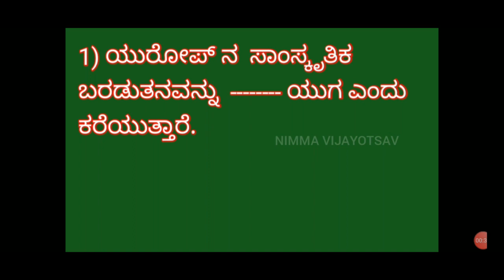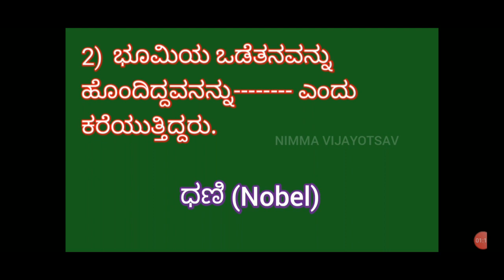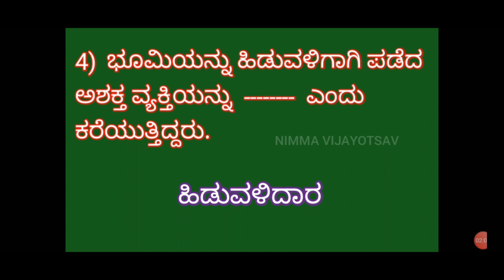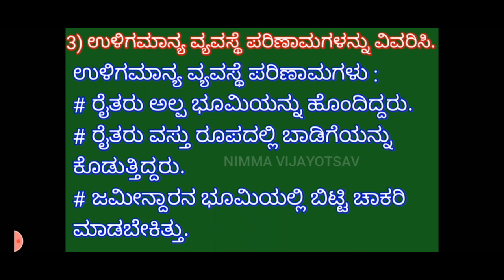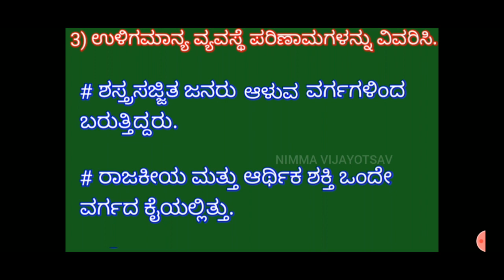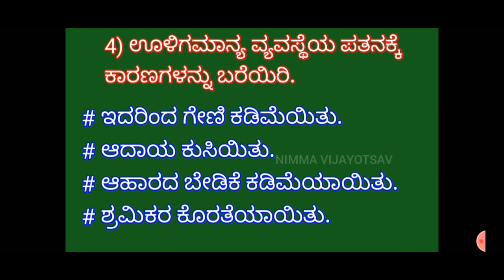9th, 7)ಮಧ್ಯಯುಗದ ಯುರೋಪ್... ಅಭ್ಯಾಸ - ಪ್ರಶ್ನೋತ್ತರಗಳು....